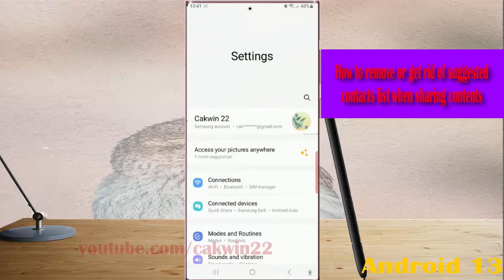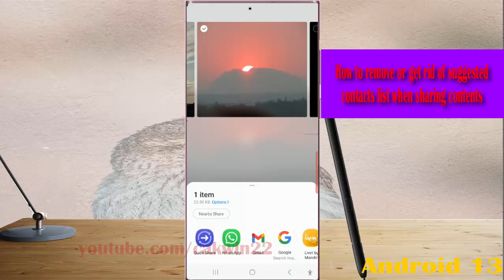Samsung Galaxy S23 Ultra : How to remove or get rid of suggested contacts list when sharing contents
In this video, you will find the steps on How to remove or get rid of suggested contacts list when sharing contents in Samsung Galaxy S23/S23+/S23 Ultra.  This video uses Samsung Galaxy S22 Ultra SM-S918B/DS International version runs with Android 13 (Tiramisu)